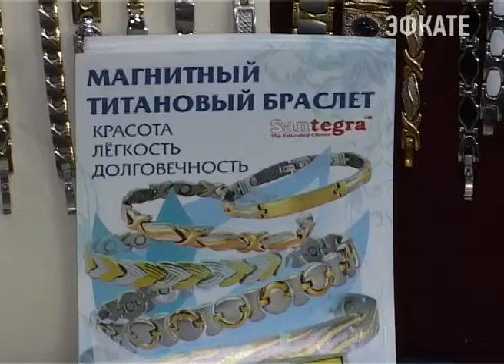Сочинцы могут решить проблему боли в ногах. Новости Сочи Эфкате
Легкость с первого шага предлагают почувствовать специалисты компании «Сам себе ортопед». Павильон под номером 45 работает на выставке "Православие" в гранд-отеле "Жемчужина".
Сочи. Новости.
Телеканал Эфкате.